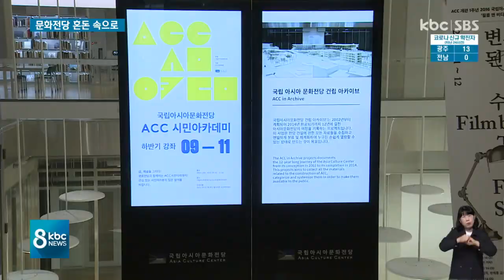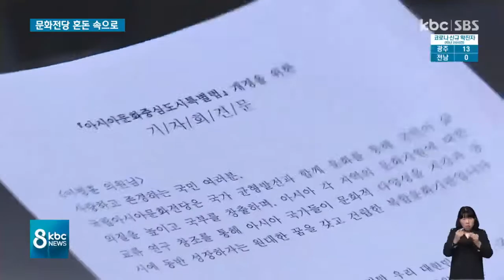문화전당ㆍ아시아문화원 '개점 휴업'..혼돈 속으로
국립아시아문화전당을 국가기관으로 유지하는 내용을 담은 특별법 개정안의 임시국회 처리가 무산되면서 문화전당과 아시아문화원이 큰 혼란에 빠졌습니다.

당장 문화체육관광부가 법인화 전환 작업 추진에 나선 가운데 앞으로 개정안이 통과될 가능성도 배제할 수 없어, 조직 혼란은 물론 올해 사업 추진이 제대로 될 수 있을지조차 의문입니다.

이계혁 기자입니다.